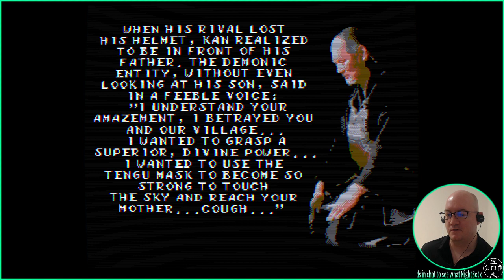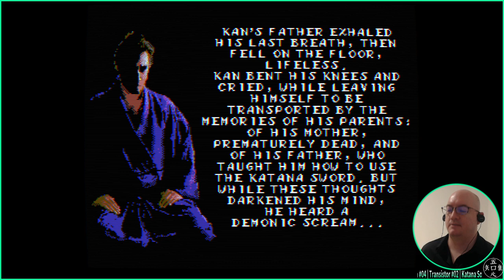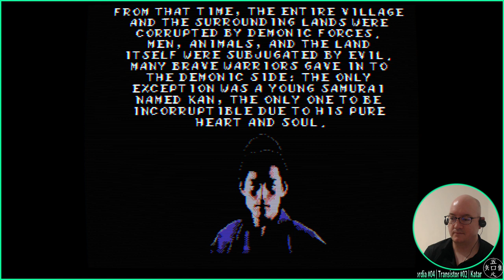Katana Soul - 07